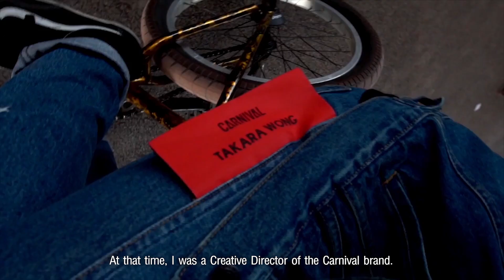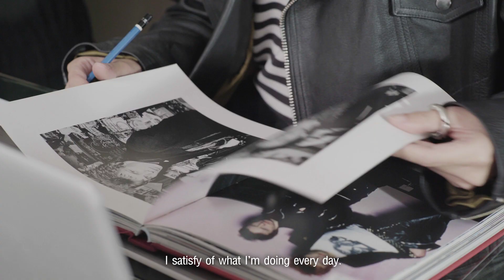Bunka Alumni Success Story #2 Champ Takorn Wannawong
Bunka Alumni Success Story EP.2 คราวนี้ขอพาทุกคนมาทำความรู้จักกับ คุณ Champ ผู้เป็นครีเอทีฟไดเรกเตอร์ประจำสตรีทแบรนด์ชื่อดังอย่าง TAKARAWONG และ TKW

จากผู้ที่ไม่เคยมีประสบการณ์ทางด้านสายแฟชั่นมาก่อน อาศัยจากประสบการณ์ความชอบล้วนๆ และหาโอกาสให้ตัวเองมาศึกษาต่อกับโรงเรียนบุนกะ ในหลักสูตรระยะสั้น ก็สามารถนำความรู้ที่ได้รับในคลาสไปต่อยอด และนำพาแบรนด์ก้าวสู่เวทีระดับสากลได้อย่างประสบความสำเร็จ

มาลองฟังความเป็นมา และประสบการณ์ทั้งหมด จากผู้ที่เริ่มต้นจาก 0 บนสายแฟชั่นจนมาถึงทุกวันนี้ของเขากันดูนะคะ

- 📘 Tel
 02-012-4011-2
- Office hours
Bunka Fashion School 982/22 Gateway Ekkamai 5th floor Room no.5105-5109 Sukhumvit Rd., Phra Khanong, KlonToei, Bangkok 10110